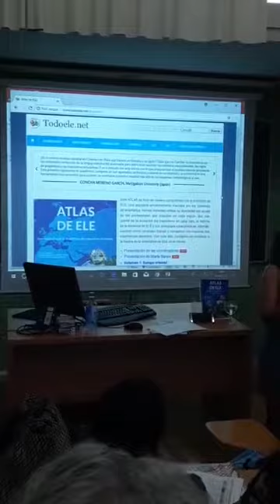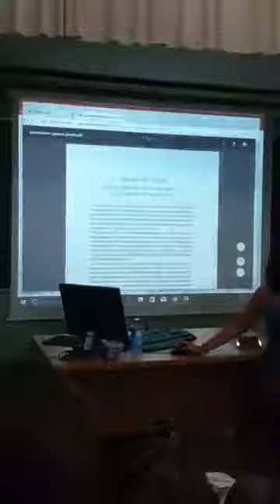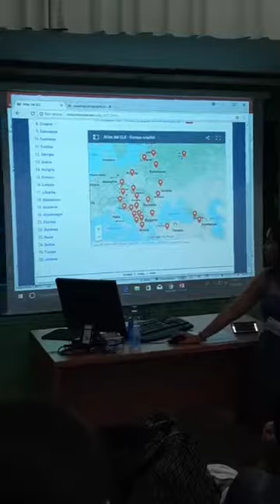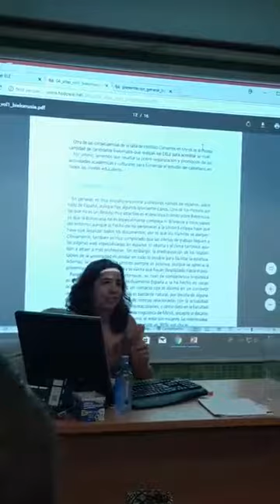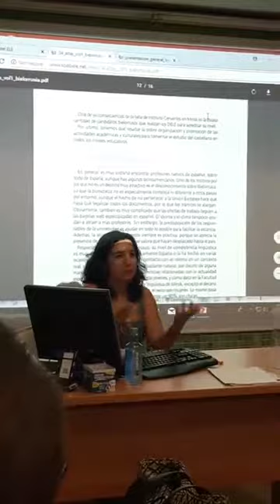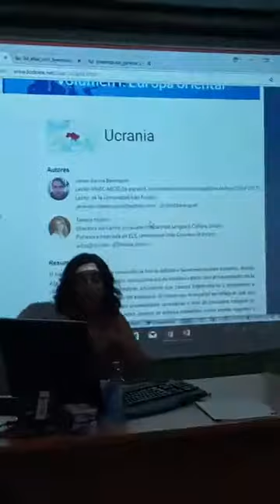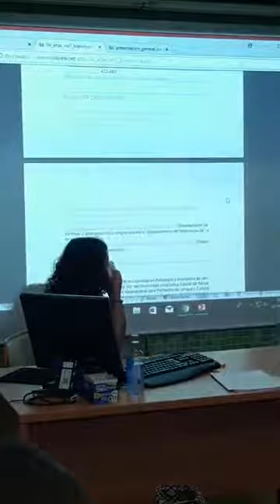Atlas de ELE - presentación en el Congreso de ASELE 2018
María Méndez Santos y Mar Galindo Merino presentan el proyecto Atlas de ELE en el marco del XXIX Congreso de ASELE (Universidad de Santiago de Compostela, septiembre de 2018). El proyecto arranca con el volumen 1: Europa oriental, publicado en papel por la editorial enClave-ELE y en línea por la web